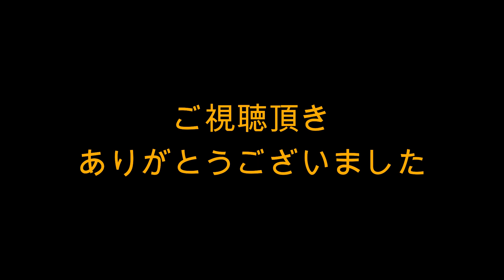木下幹也 ピッチング